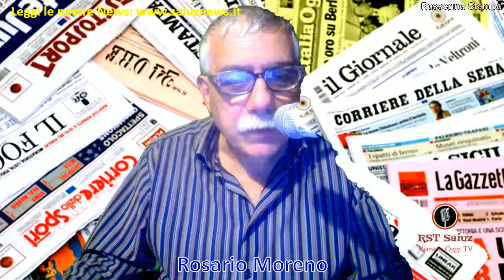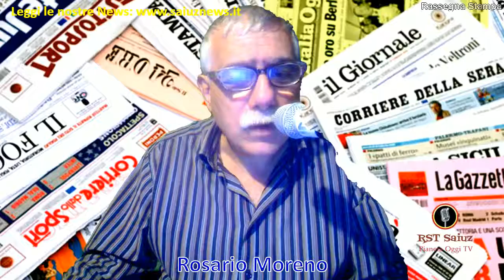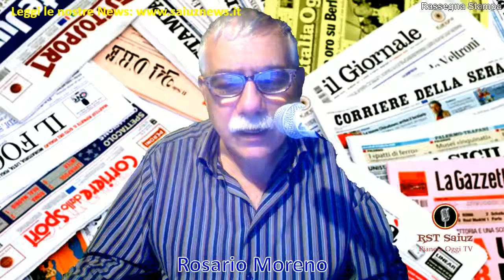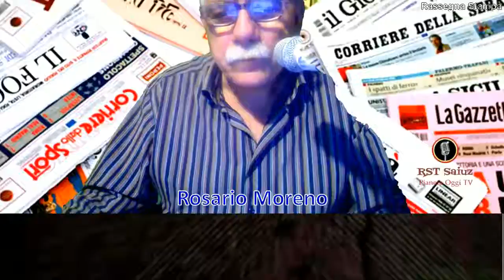Rassegna Stampa del 01/09/2018 Prima Edizione